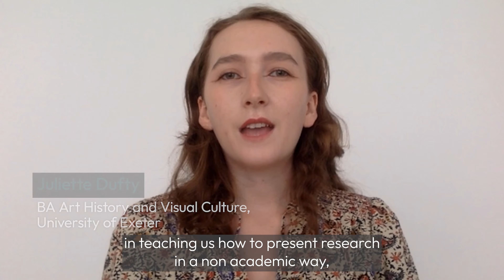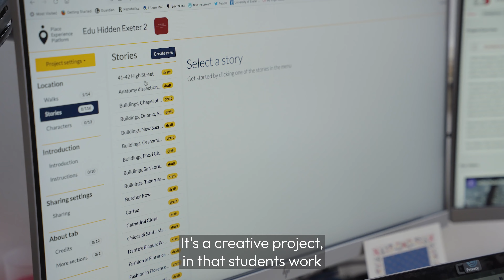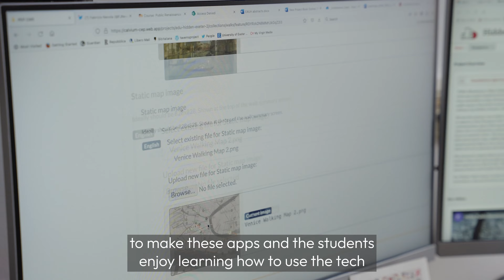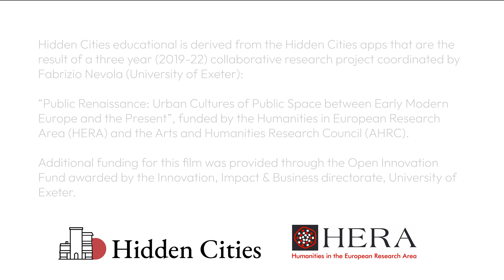Hidden Cities Edu full length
A short documentary about the Hidden Cities educational app.

Hidden Cities educational is derived from the Hidden Cities apps that are the result of a three year (2019-22) collaborative research project coordinated by Fabrizio Nevola (University of Exeter): “Public Renaissance: Urban Cultures of Public Space between Early Modern Europe and the Present”, funded by the Humanities in European Research Area (HERA) and the Arts and Humanities Research Council (AHRC). Additional funding for this film was provided through the Open Innovation Fund awarded by the Innovation, Impact & Business directorate, University of Exeter.

This film was made by Fresh Ground Films (freshgroundfilms.co.uk). With thanks to the students who contributed short clips captioned in the film, and the Venice International University students on my course who participated in the demonstration in May 2022. Particular thanks to Mollie Wilkin for filming the group in Venice. The Hooker-Hogenburg map of Exeter is used with the permission of The Royal Albert Memorial Museum and Art Gallery, Exeter City Council.